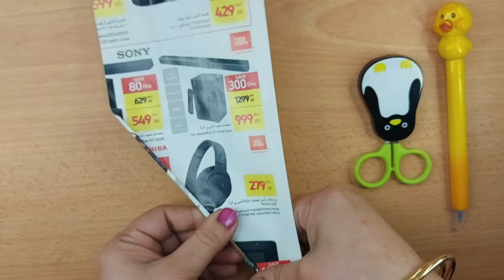Paper Craft Wall and Door Hanging | Paper Flower Tutorial | Easy and Beautiful Home Decor Idea | DIY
Hello Friends..

Hearty Welcome to RBP Craft Gallery (Roaming Beauty Princess) You Tube Channel.

In this video, I will show you how to make Beautiful Wall Hanging and Paper Flower Tutorial for Home Decor.

1. Colour Papers
2. Heat Glue and Gun
3. Used Papers
4. Fevicol White Glue
5. Scissor